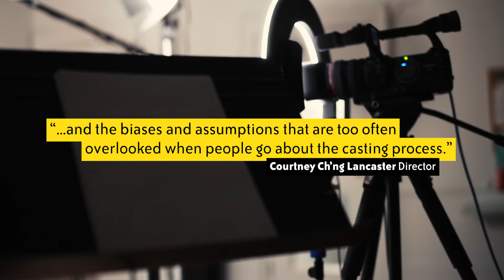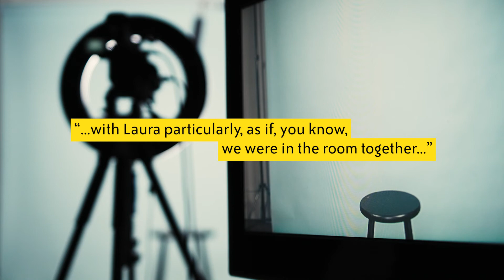Casting Interview with Courtney Ch’ng Lancaster and Shawn Ahmed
Have a listen to our exclusive interview with Director Courtney Ch’ng Lancaster and Actor Shawn Ahmed to learn more about the story behind CASTING by Ins Choi & what audiences can expect to hear when they tune in!

All episodes of You Can’t Get There From Here, Vol. 2 are available wherever you get your podcasts! Visit the link in our bio to listen on Apple Podcasts, Spotify, and Google Podcasts.